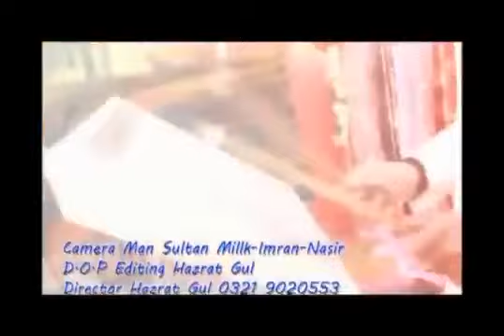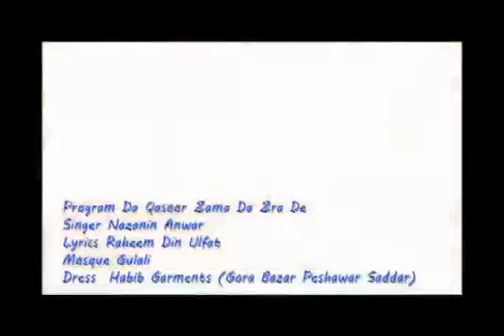Nazaneen Anwar Pashto New Song 2015 Meena Pakhpla Kegi Da Zor Khabara